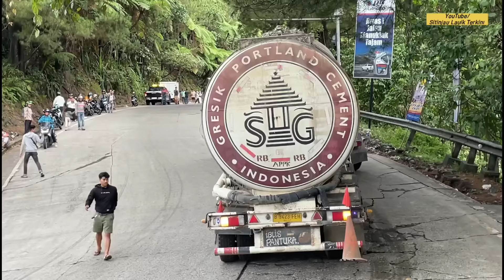REKOR BARU.. SKILL KAKEK 80 TAHUN !!! Sopir Truk Plat "B" Muatan 80 Ton Sukses Lolos Tikungan Viral